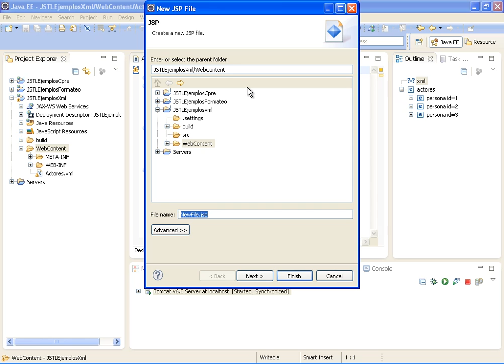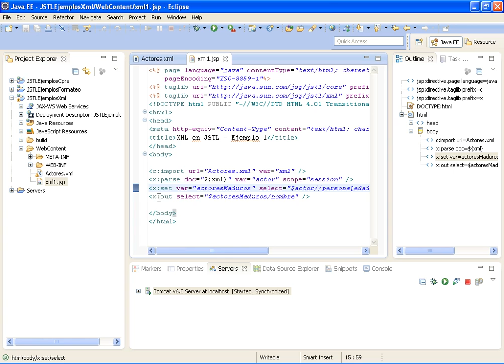CURSO JEE INTERMEDIO II CON ECLIPSE, JSTL Y MYSQL - VIDEO 21